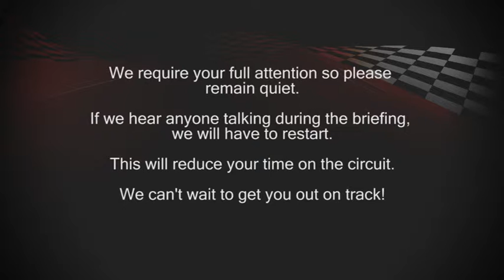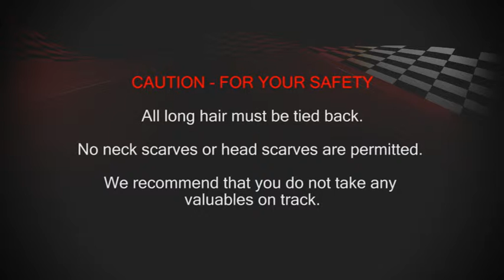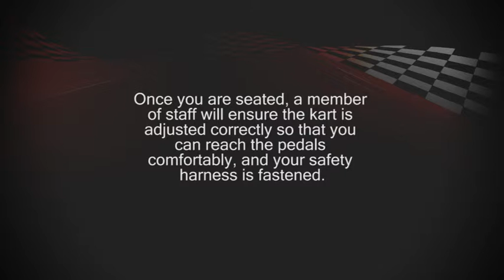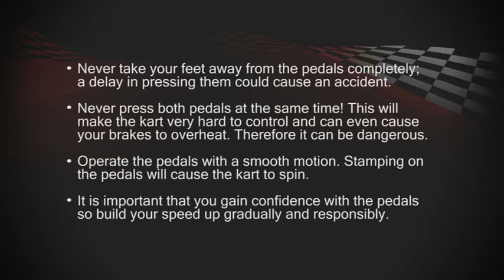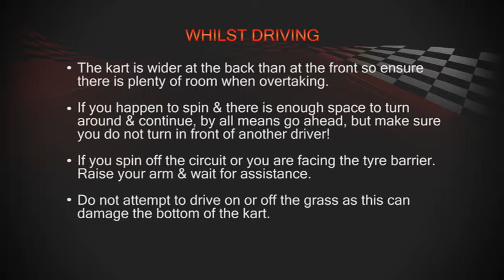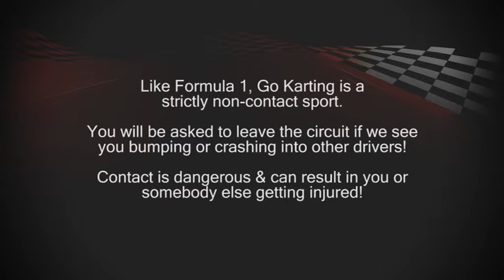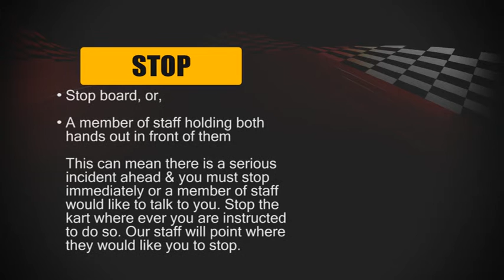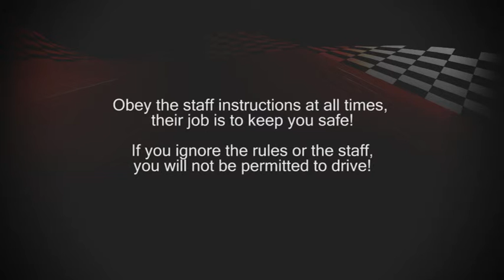VTS 01 1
Junior Briefing